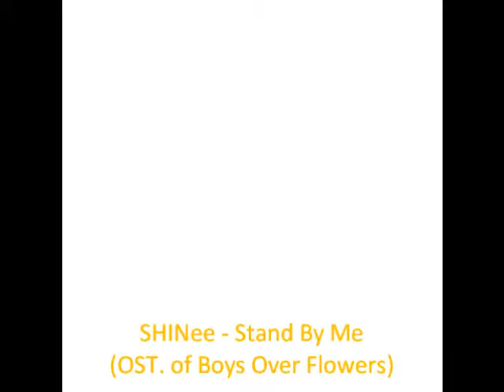Boys Over Flowers Picture Slideshow (Stand By Me - SHINee)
I love this drama! Enjoy! :D